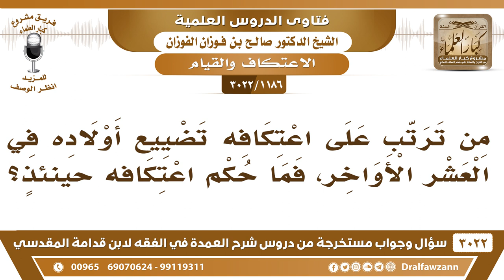[1186 -3022] من ترتب على اعتكافه تضييع أولاده في العشر الأواخر، فما حكم اعتكافه حينئذٍ؟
-"[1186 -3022] السؤال: يقول: من ترتب على اعتكافه تضييع أولاده في العشر الأواخر، فما حكم اعتكافه حينئذٍ؟
الجواب: الجَوَابُ: لا هذا ضيع أولاده فعل سنة، وترك واجباً، وتربية أولاده وحمايتهم مما لا يليق فهو ترك واجباً، وفعل سنة ما يجوز هذا، نعم. مثل هالحين بعضهم يروح للمسجد الحرام يروح من الرياض يقصد العمرة والاعتكاف في المسجد الحرام ويخلي عياله وبناته في الشوارع، ما يدري وين يروحون، هذا مضيع، ما يجوز هذا، البنات يسرحن ويمرحن في الشوارع والمطاعم والعيال ما يدروا ما يجوز هذا، يضيع الأمانة التي في عنقه، ويروح يفعل سنة! نعم.
للاشتراك في قناة الشيخ صالح الفوزان

للاستفسار والإقتراحات والدعم
رئيس الفريق
لمشروع كبار العلماء